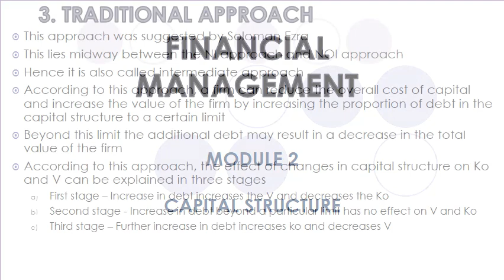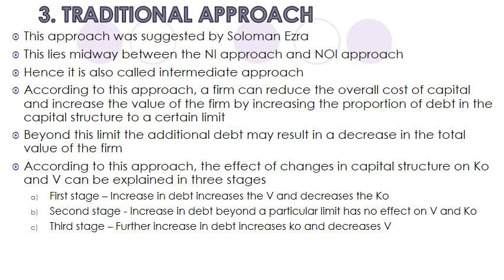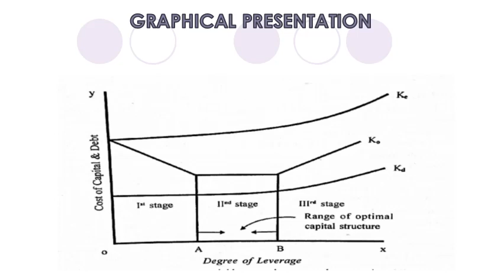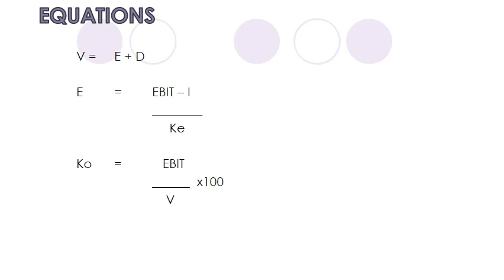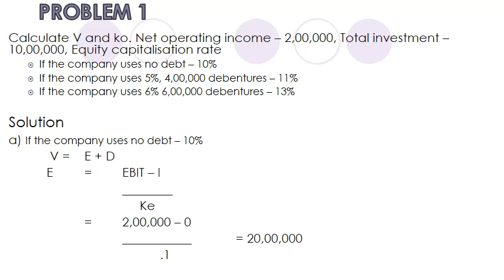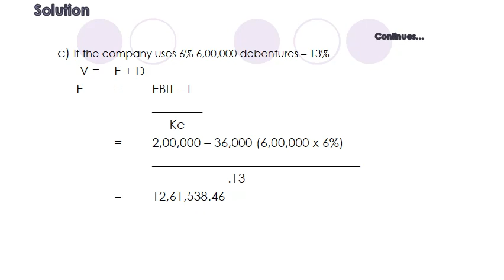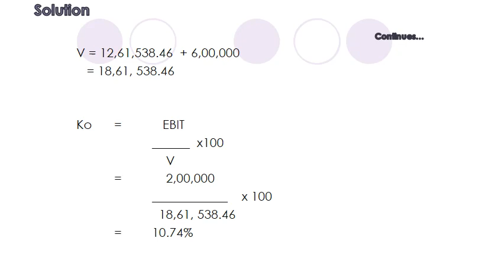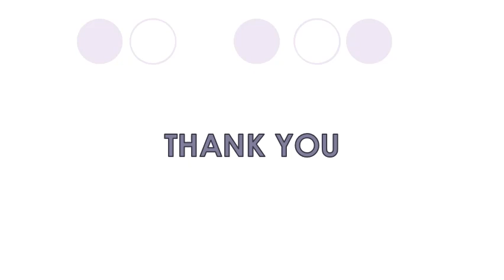FM Aug 10 video